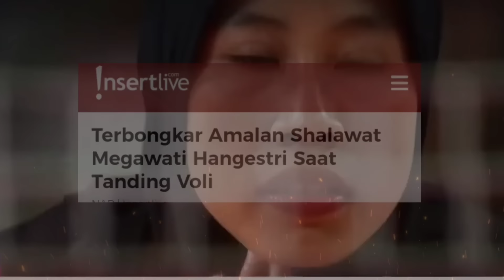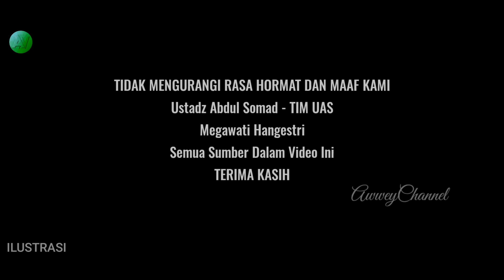SEMUA TERKEJUT! RAHASIA KEHEBATAN MEGAWATI HANGESTRI TERBONGKAR DI RED SPARKS VOLI KOREA~UAS Terbaru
Mengejutkan kondisi dan Kabar terkini megawati hangestri yang makin di expos hingga menjadi sorotan ragam media, usai ramai gelombang dukungan semangat dan doa, yang terus diserukan para pencintanya di luar dan di dalam negri

Akan tetapi ditengah kegembiraan dan ramainya kabar sang megatron tersebut, banyak dari kita mempertanyakan rahasia dan sumber kekuatan apa yang sebenarnya dimiliki seorang megawati, sehingga bisa dengan gagah dan lantang menunjukan banyak aksinya yang membuat lawan ketar ketir, menahan gempuran serangan megawati bersama tim red sparks yang cukup megejutkan, hingga ustadz abdul somad mengungkap hal penting terkait ini, selengkapnya mari kita bongkar dengan menyimak sampai selesai agar tidak salah paham...